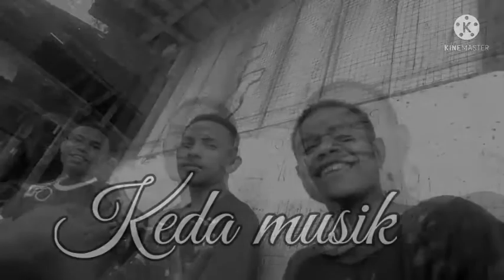lagu acara _2022_Calcutta_rmx_(128k)🔥🌴